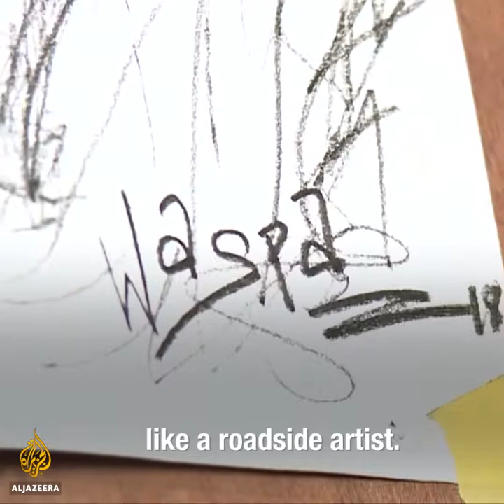11-year-old artist is sensation in Nigeria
In Nigeria, an 11-year-old artist is creating waves with his unique creations. From a makeshift studio in a poor neighbourhood in Lagos, Waris Kareem produces incredibly life-like works of art. Inkgeekstattoos.Com where artists are superstars